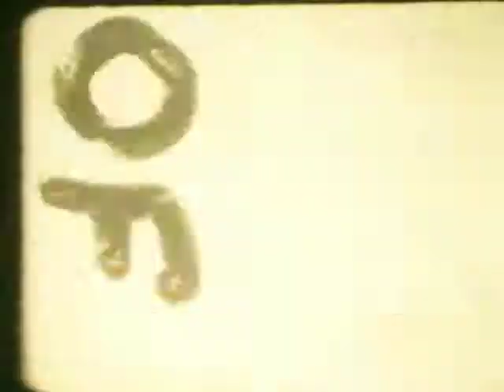the long & short of it